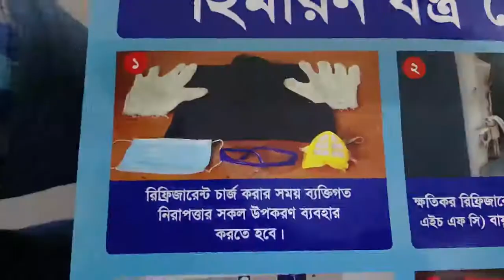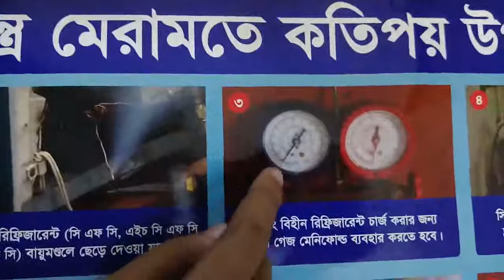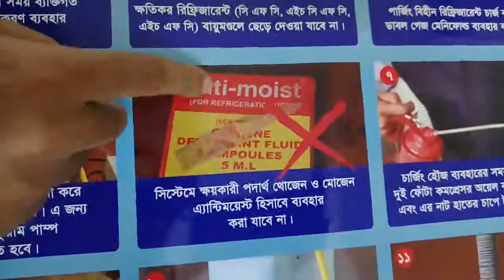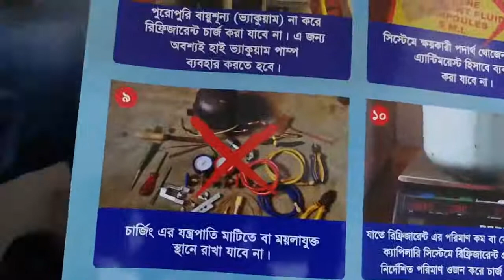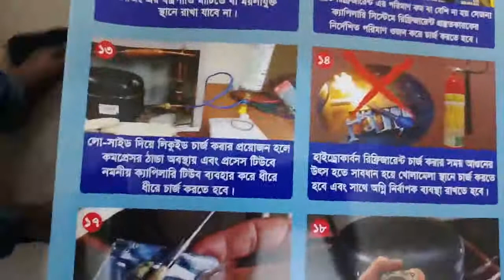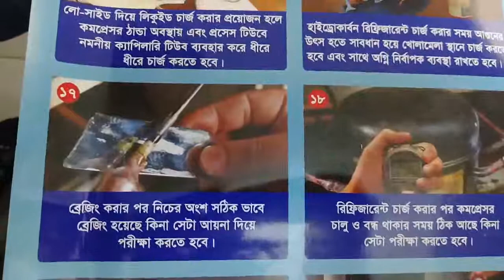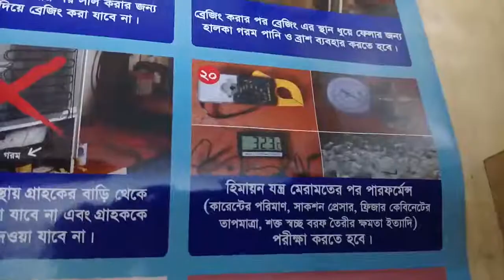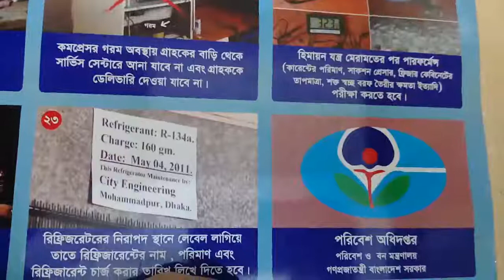হিমায়ন যন্ত্র মেরামত এর কতিপয় পদ্বতী । কিভাবে হিমায়ন যন্ত্র মেরামত করবেন দেখুন ।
আজকে আমি কিছু হিমায়ন যন্ত্র মেরামত  এর নিয়ম আপনাদের সাথে শেয়ার করেছি আশা কির সকলের ভালো লাগবে ।